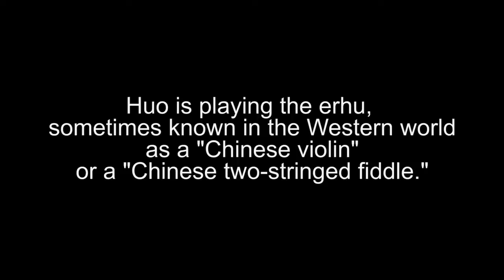Xiojun Huo Performs Chinese Music at James E Walker Library - Middle Tennessee State University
Xiojun Huo from the orignal 12 GB's members during a promotional tour (April 22, 2014)